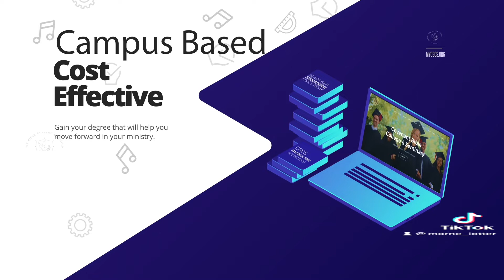Covenant Bible College and Seminary - Shiloh extension campus RSA